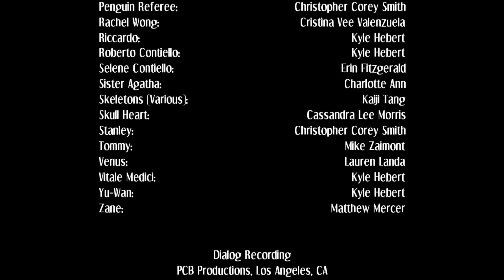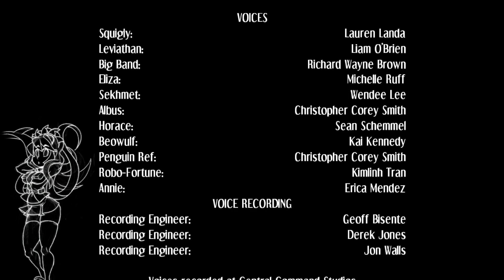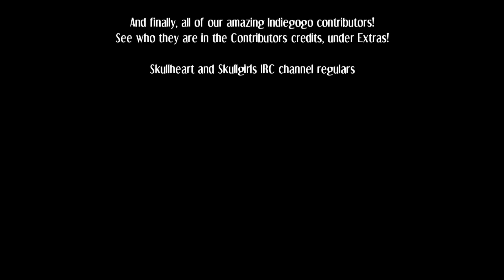Skullgirls 2nd Encore│Modo Historia SP1 Marie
Volvemos con skullgirls 2nd encore pero para mostrar el primer season pass y que mejor con la poderosa Marie.. se que debo subir el del resto de pjs pero todo con su tiempo y pues hasta ahorita lo retomamos
TODOS LOS GAMEPLAYS, TUTORIALES, ETC SON MANIPULADOS POR MI MANO, CUALQUIER EDIT O FRAME DE OTRO VIDEO SERA MENCIONADO
╔ INFO ╗
GamerTag en Epic:Vmaxx1907
►✠Vmaxx1907©
© perғιl orιgιnal & aυтénтιco®